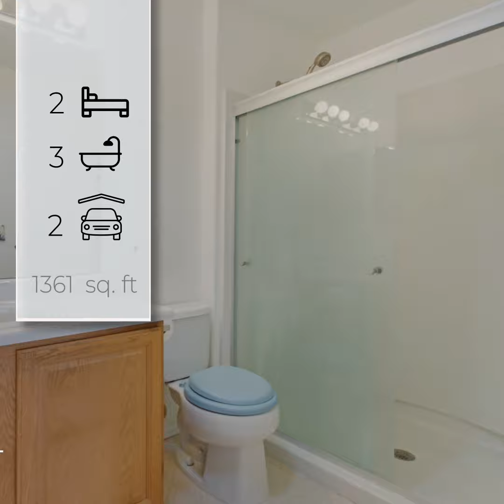1362 South cathay Court #101 presented by Jody O'Brien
Discover this quiet two-bedroom townhome located in the Louisiana Purchase community. The residence offers a rare corner unit surrounded by tall trees and mature landscaping, creating a sunlit open floorplan. You are just footsteps away from the year-round pool and tennis courts, as well as miles of walking trails and parks. The open floor plan awaits your own unique style.  Crown molding finishes the main level along with upgraded baseboards.  The galley kitchen includes all appliances and features bar stool height counters.  Both the covered front porch and your private outdoor balcony are ideal for enjoying Colorado evenings. The upper floor features two spacious en- suite bedrooms with private baths and large walk-in wardrobe closets.  For convenience, you have your washer and dryer located between both bedrooms. The basement offers a separate place for a playroom, home office, or studio.  The oversized two-car garage completes this three-story home.  You are minutes from many of your favorite shops, restaurants, and award-winning schools.